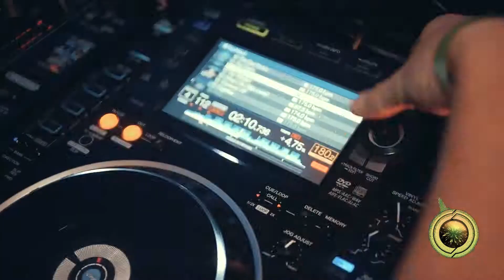Bass Attack #21 w. BTK | Aftermovie